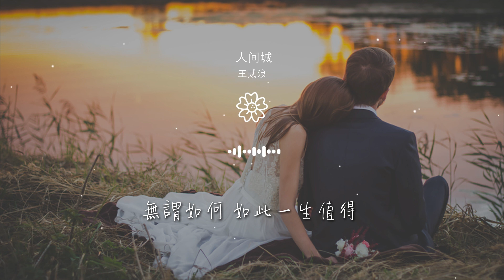王貳浪 - 人間城『獨自生活 不一定有結果』【動態歌詞Lyrics】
人間城

00:00  作詞 : 王貳浪
00:01  作曲 : 王貳浪
00:06 編曲：張燕峯
00:21 一個無名不融入的
00:26 一羣拼命想融身的

00:31 這城每個角落都填滿了
00:36 若有所思的生活
00:43 你想要在這城遇見優秀的人更華麗的衣着
00:49 那就要吞下苦混着泥沙泡沫奔波
00:54 有誰會給機會與你成天逍遙快活

00:59 倒不如寥寥一瞬 個人努力生活
01:07 獨自生活 不一定有結果
01:16 人間喜樂 還需自己琢磨
01:26 獨自生活 不一定有結果
01:36 無謂如何 如此一生值得

01:50 纏繞喧囂中藏匿的
01:55 入夜來臨時恐懼着
02:00 這城漂浮着千百個你和我
02:04 無聲 無色
02:11 你想要在這城遇見優秀的人更華麗的衣着

02:17 那就要吞下苦混着泥沙泡沫奔波
02:22 有誰會給機會與你成天逍遙快活
02:27 倒不如寥寥一瞬 個人努力生活
02:35 獨自生活 不一定有結果
02:44 人間喜樂 還需自己琢磨

02:54 獨自生活 不一定有結果
03:04 無謂如何 如此一生值得
03:39 獨自生活 不一定有結果
03:48 人間喜樂 還需自己琢磨
03:58 獨自生活 不一定有結果

04:07 無謂如何 如此一生值得
04:23 無謂如何 如此一生值得
04:35 吉他：張燕峯
04:35 鍵盤：李衛
04:35 貝斯：劉磊

04:36 鼓手：陸達
04:36 合聲：王貳浪
04:36 錄音師：楊惠琳
04:37 縮混師：唐瑜
04:37 母帶師：唐瑜

04:37 發行公司：北京伯音時代文化傳媒公司